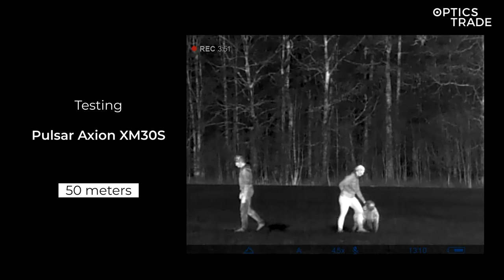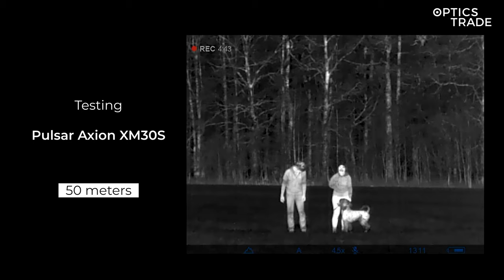Pulsar Axion XM30S Thermal Imaging Monocular Testing | Optics Trade See Through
At Optics Trade we try our best to make See Through Videos that you'll enjoy.